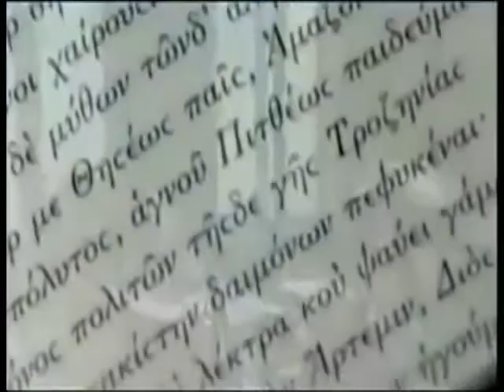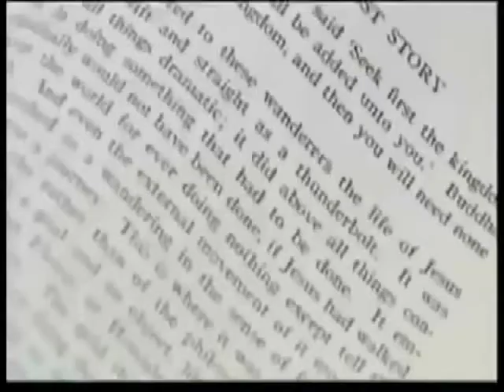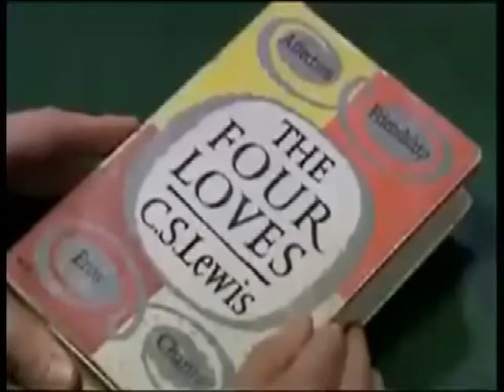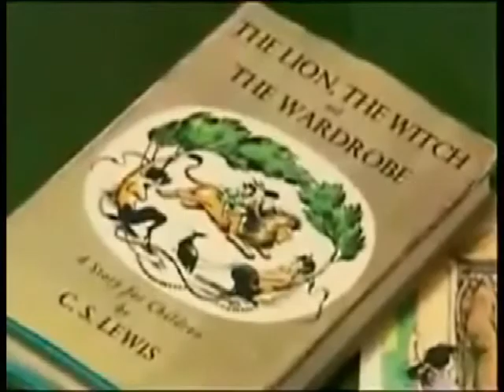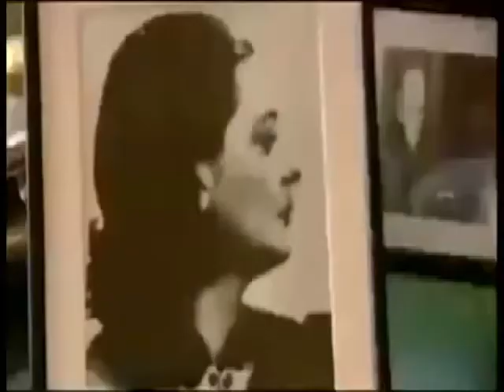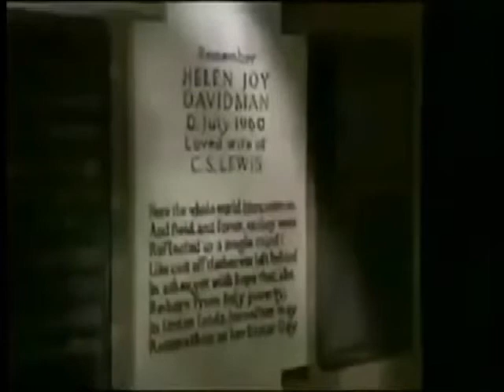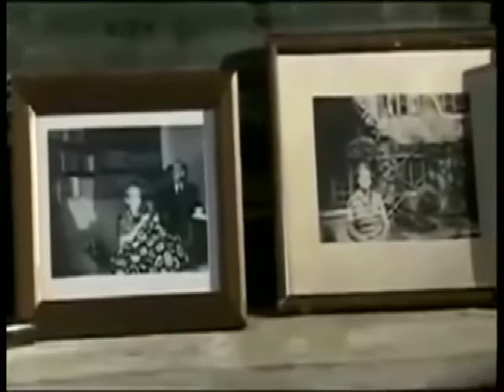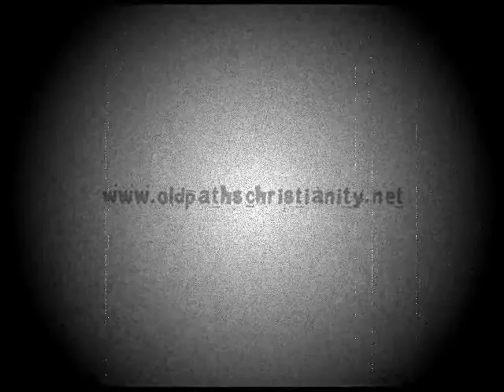C.S. Lewis Biography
Clive Staples Lewis (29 November 1898 – 22 November 1963) was a British novelist, poet, academic, medievalist, literary critic, essayist, lay theologian, broadcaster, lecturer, and Christian apologist. He held academic positions at both Oxford University (Magdalen College, 1925–1954) and Cambridge University (Magdalene College, 1954–1963). He is best known for his works of fiction, especially The Screwtape Letters, The Chronicles of Narnia, and The Space Trilogy, and for his non-fiction Christian apologetics, such as Mere Christianity, Miracles, and The Problem of Pain.

Lewis and fellow novelist J. R. R. Tolkien were close friends. They both served on the English faculty at Oxford University, and were active in the informal Oxford literary group known as the Inklings. According to Lewis's memoir Surprised by Joy, he was baptised in the Church of Ireland, but fell away from his faith during adolescence. Lewis returned to Anglicanism at the age of 32, owing to the influence of Tolkien and other friends, and he became an "ordinary layman of the Church of England". Lewis's faith profoundly affected his work, and his wartime radio broadcasts on the subject of Christianity brought him wide acclaim.

Lewis wrote more than 30 books, which have been translated into more than 30 languages and have sold millions of copies. The books that make up The Chronicles of Narnia have sold the most and have been popularised on stage, TV, radio, and cinema. His philosophical writings are widely cited by Christian apologetics from many denominations.

In 1956, Lewis married American writer Joy Davidman; she died of cancer four years later at the age of 45. Lewis died on 22 November 1963 from renal failure, one week before his 65th birthday. In 2013, on the 50th anniversary of his death, Lewis was honoured with a memorial in Poets' Corner in Westminster Abbey. His works entered the public domain in 2014 in countries where copyright expires 50 years after the death of the creator, such as Canada.